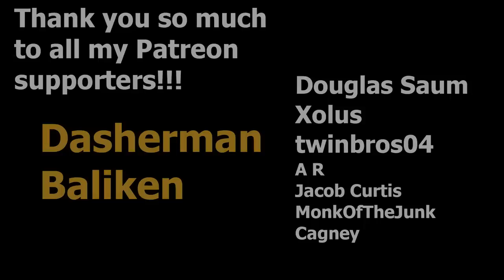I Played So Many Pots of Gold, My Deck Ran Out of Cards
Leprechaun Mug Highlight Match

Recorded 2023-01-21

Edited by Ilya Sh.